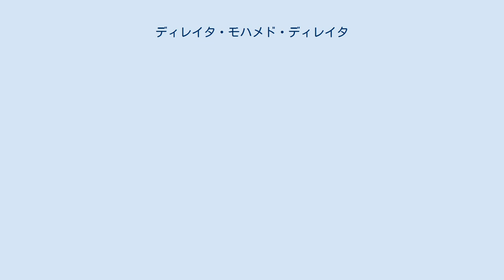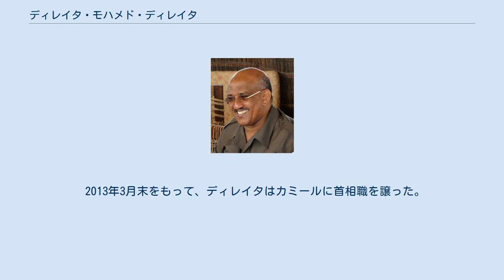ディレイタ・モハメド・ディレイタ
ディレイタ・モハメド・ディレイタ（アラビア語: دليطة محمد دليطة‎、1958年3月12日 - ）は、ジブチの官僚、政治家。
2001年から2013年まで同国首相を務めた。
与党第一党の進歩人民連合（RPP）副党首と、連立与党「支配的多数連合」（UMP）代表を兼ねる。
 タジュラの生まれ。
カイロ、フランスのランスで学び、1981年にアルジェリア、メデアの職業訓練所を卒業した。
卒業後ジブチに帰国し、国家公務員として働く。
1990年はじめに駐仏ジブチ大使館の次席大使になり、1997年にはエチオピア大使に赴任。
エチオピア大使時代はアディスアベバに本部を置くアフリカ統一機構（OAU）ジブチ代表も兼務し、エチオピア・エリトリア国境紛争の停戦に向けた対話を呼びかけた。
 1999年12月にジブチの政党「統一・民主回復運動」（FRUD）で内輪もめが起きた際には和解への交渉に応じるよう呼びかけ、翌年2月に協定が調印された。
2000年なかごろにウガンダ大使に異動となったが、2001年2月に長年首相を務めたバルカット・グーラド・ハマドゥーが健康不安のため辞任し、その翌月、3月4日にイスマイル・オマル・ゲレ大統領から首相に指名され、3月7日に就任した。
今まで彼に閣僚経験はなかった。
 2003年1月の総選挙ではUMPを率い、ジブチ市地区の候補者名簿の1位に掲載された。
同年7月3日には、同じくハマドゥーが長年占めてきたRPP副党首のポストに選出。
2005年4月の大統領選でゲレが再選されたのを受け、5月21日に首相に再任され、5月22日に新内閣を発足させた 。
 2008年、ディレイタはUMPの代表になった。
2008年2月の総選挙にもジブチ地区から立候補し、野党が選挙をボイコットしたためUMPが全議席を制した。
ディレイタは3月25日に首相を辞任したが翌日ゲレによって再任され、そのまた翌日に新内閣を発足させた。
 2011年4月の大統領選でゲレが三選を果たした後の5月11日、ディレイタは首相に再任された。
ゲレは5月12日に発表した新政権で、長期にわたって大臣を務めた多くを外したが、ディレイタは留任させた。
しかし、RPP指導部の刷新の一環として、2012年9月にはRPP副党首がアブドゥルカディール・カミール・モハメドに代わった。
 2013年3月末をもって、ディレイタはカミールに首相職を譲った。